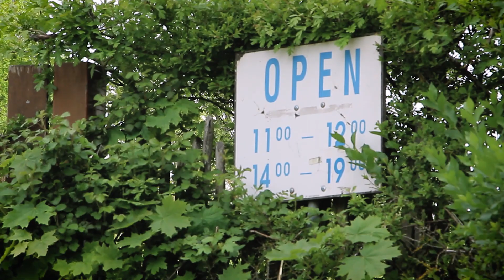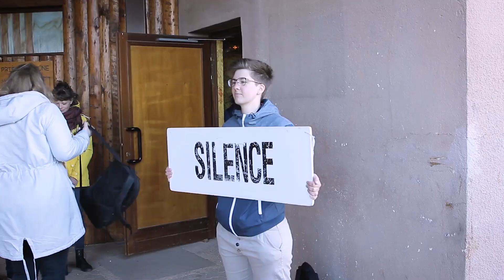The Magic Of Taizé | Vlog - Reportage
The Magic of Taizé - I travel to Taizé for the first time, being very sceptical. Will I find and understand the magic?

Buenas Tardes Everybody,
in the easter week I went to Taizé for the first time ever. I was very sceptical, even though everyone told me how amazing it is there. Being sceptical was the reason why I brought some of my comfort zone with me - my camera - and decided to film a vlog/reportage trying to understand what Taizé is about.

This video is also my application video for the EF Vlogger contest of 2019. By this I'm applying for the job as a presenter for the EF youtube channel.

If you have ever been in Taizé, feel free to tell me about your experiences in the comments.

Hasta Luego
Chrisi